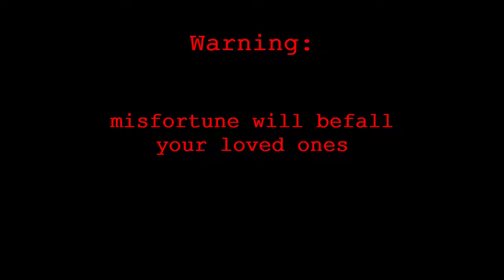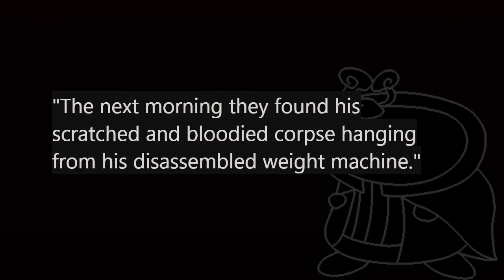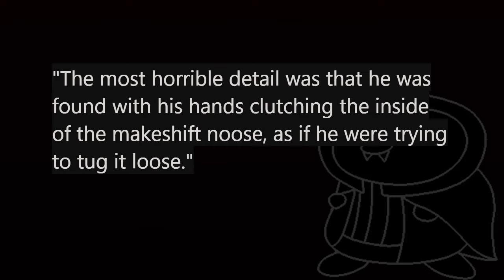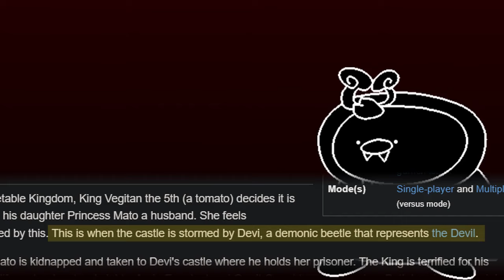Analyzing: Misfortune.gb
Today we return to Misfortune, the tale of a supernatural video game with a harrowing outcome in store for those who lose. I had been thinking a lot about this story, so it was only natural this video would materialize with time. Now let's begin.

0:00 - Intro
1:13 - Story
6:21 - My thoughts
7:33 - Speculation
10:43 - Assets
17:08 - Impact
19:00 - Conclusion

My discord server (if this link doesn't work, leave a comment saying so)